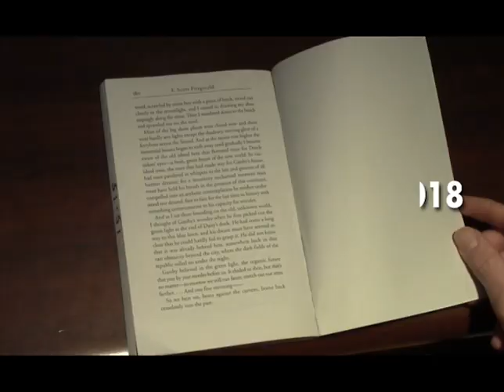Hockomock Film Festival 2018 Trailer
The Hockomock Film Festival is an annual filmmaking competition open students ages 14 – 18 residing or attending school in the towns of the Hockomock Sports League: Attleboro, Canton, Easton, Foxborough, Franklin, Mansfield, Milford, Norfolk, North Attleborough, Plainville, Sharon, Stoughton, Taunton, Wrentham.